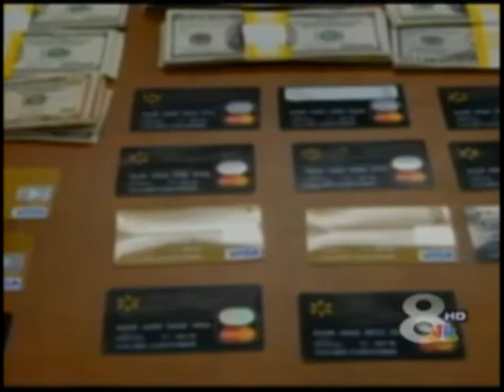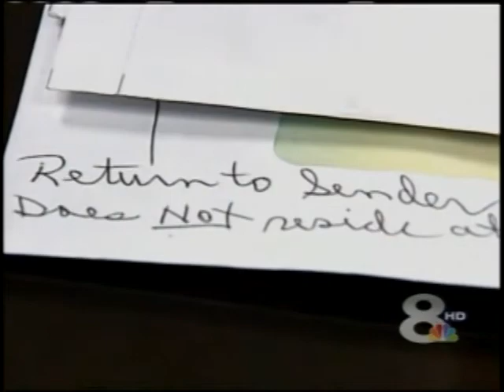Sheriff Tom Knight - Arrests Related to Tax Fraud Scheme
The Sarasota County Sheriff's Office has made several arrests that appear to be connected to a widespread tax fraud scheme. WFLA-TV's Lauren Mayk has been reporting on how criminals are exploiting the IRS system since the beginning of this year and spoke to Sheriff Tom Knight about the first local case.